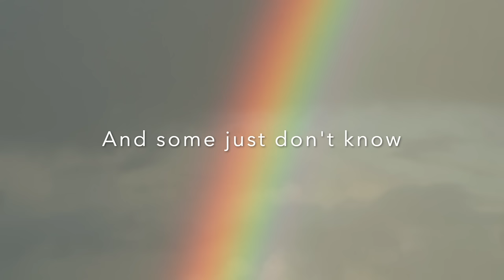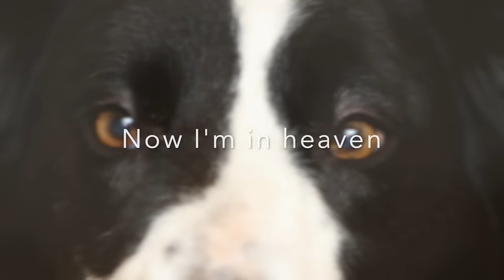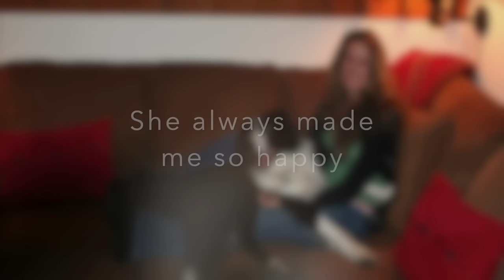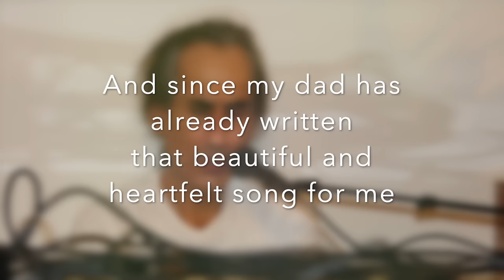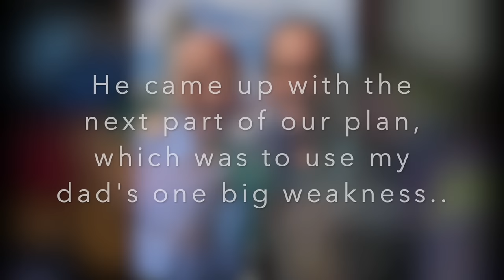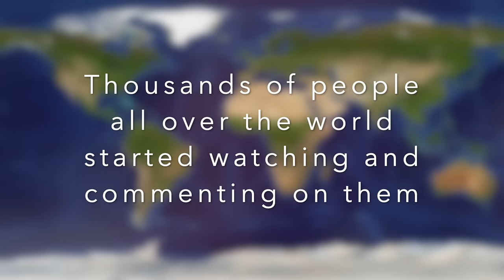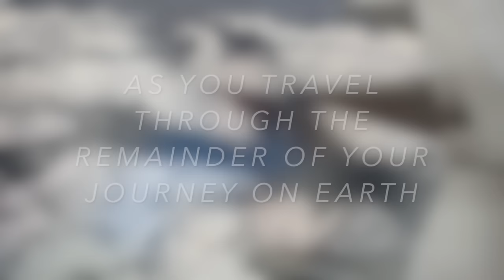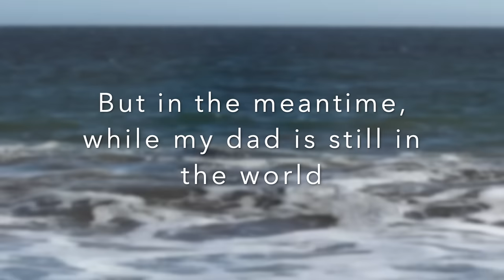A Message From All Pets In Heaven - Rainbow Bridge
Please enjoy this beautiful and comforting "Message From All Pets In Heaven And Rainbow Bridge" brought to you by Little Jo, my beloved big special Border Collie dog, who was my soulmate in this world for 15.5 years, who's recent passing away absolutely broke my heart. This message is what I believe that all pets would like to say to their pet humans after they leave this world.

Credits:
Piano music written, performed, recorded and produced by Steve Jacobson
(from his "Expressions" CD recorded in 2004)
Piano music mixed by Eric Greedy
Piano music mastered by Jeff King
Video by Steve Jacobson